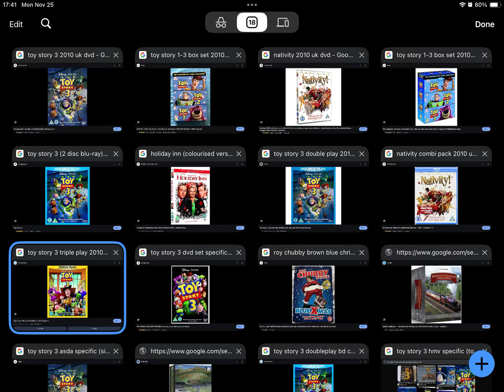November 22, 2024